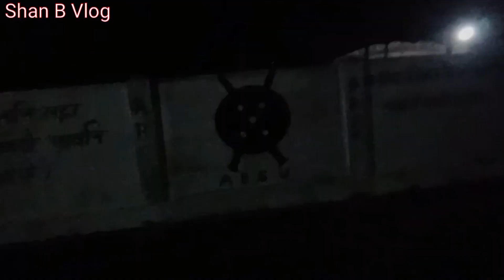18th District conference in tamulpur, (bogajuli).